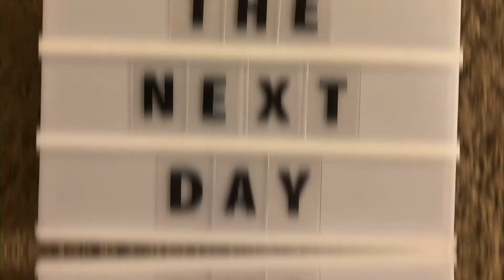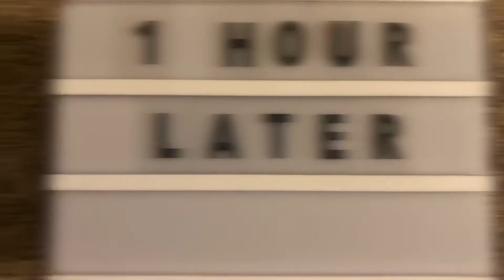Health Inspector At Kimberly’s Kafe